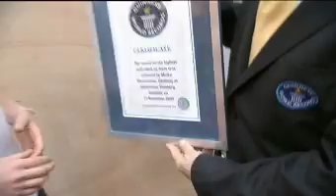Dartclimbing GWR Record Maiko 2009